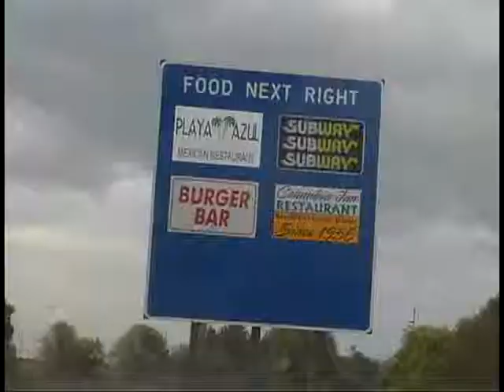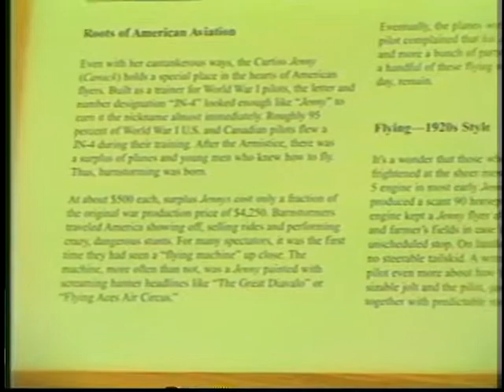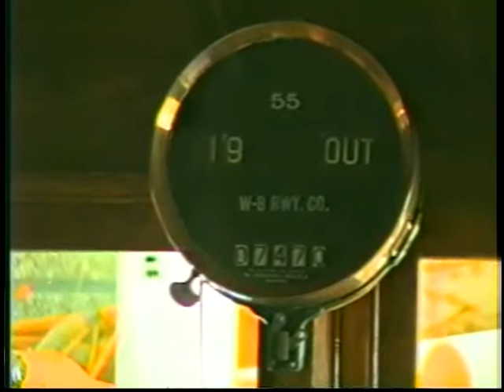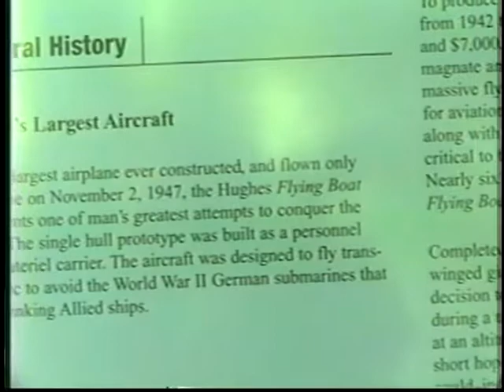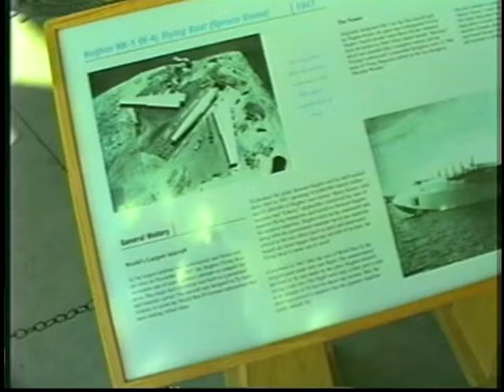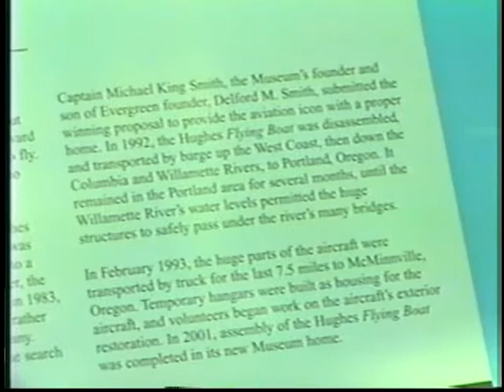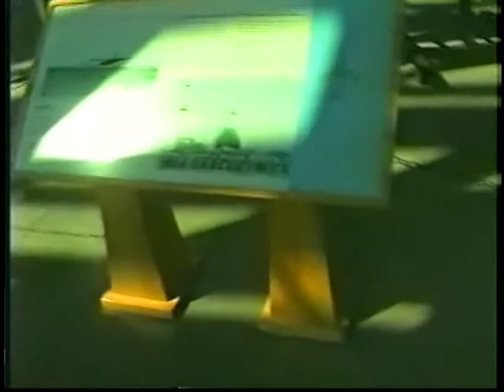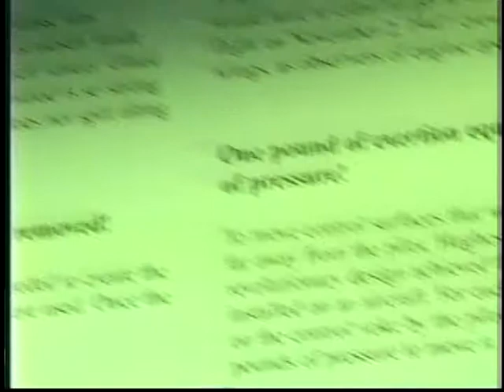Nowhere Video's Road Trips - 041: Spruce Goose FULL EPISODE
Nowhere Video's Road Trips Season 3 Episode 041: Spruce Goose (2003) Hosts Todd Hilton, Mark Johnson and new crew member Jayson Click travel to McMinnville Oregon to check out the Evergreen Aviation Museum which is the permanent home of the Howard Hughes HK-1 Flying Boat AKA the Spruce Goose which made its historic single and only flight on November 2nd, 1947.